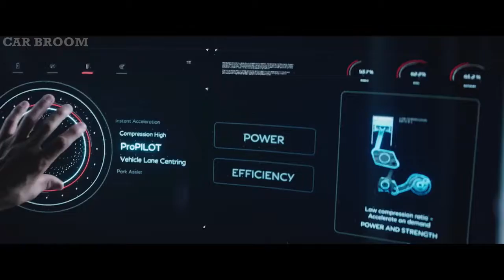Infiniti Q Inspiration Concept - Q transport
On the off chance that that happens, look for the Q Inspiration's refreshingly typical C-column treatment to supplant the peculiar dogleg configuration found on current models. Additionally look for the shoulder-line wrinkles seen on the present Infinitis to be pared down, much the same as those of the most up to date Mercedes-Benz autos, for example, the 2018 E-class and the 2019 CLS-class. Especially exquisite, we believe, are the thin full-width taillamps that cut over the back while freshly characterizing the Q Inspiration's upper edge to incredible (and amazingly Porsche-like) impact. It's significant that the first Q45 likewise had full-width taillamps and a classy three-window side-glass treatment. In the event that Infiniti can likewise throw together an identification as epic as that of the colossal one worn by the most punctual Q45s—it included the Infiniti logo encompassed by what seemed, by all accounts, to be crawling vines—the retro trifecta would be finished.

Another reason we're more bullish on the possibility of this idea working out as intended is that Infiniti has implied firmly to Car and Driver that it needs to re-enter the fragment. Plan boss Alfonso Albaisa let us know in a meeting the previous fall that, while the conventional vehicle portion is listing, the market for what he calls "attractive cars"— i.e. the low-threw, fastback, and clearly polished "four-entryway roadsters"— offers more guarantee.

Backsound free Royalty by : RVDY - No Limits [No Copyright]

INTRO  :  Createch
AUTRO  : Pixabay.com